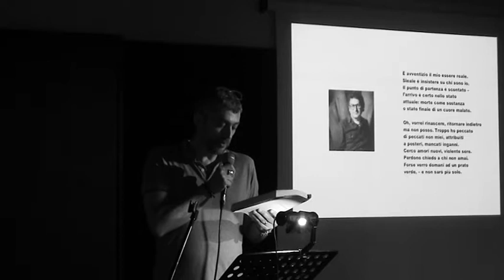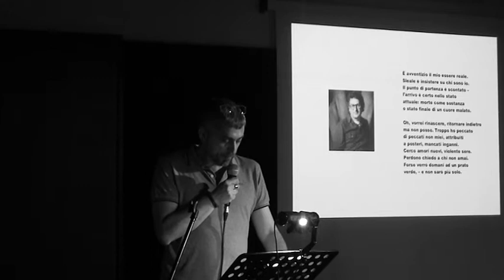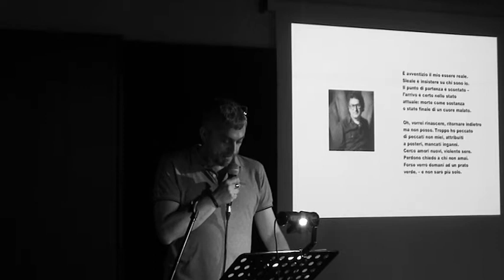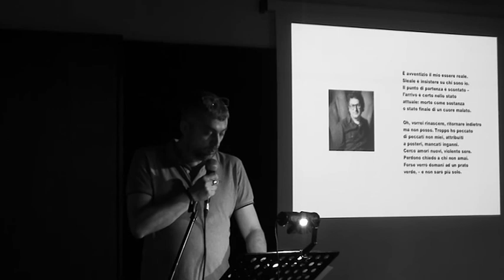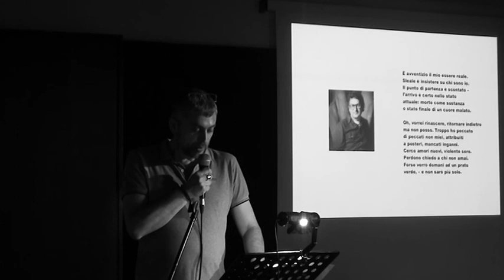Bologna in Lettere 2017 Bellezza Gori Iacovella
Bologna in Lettere 2017 - Interferenze - "Passione Poesia" - Il saggio di Ignazio Gori su Dario Bellezza letto da Nino Iacovella